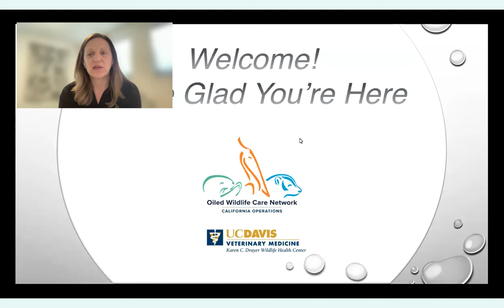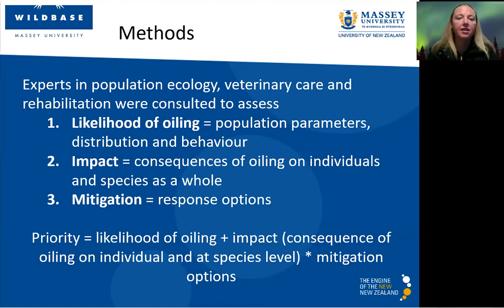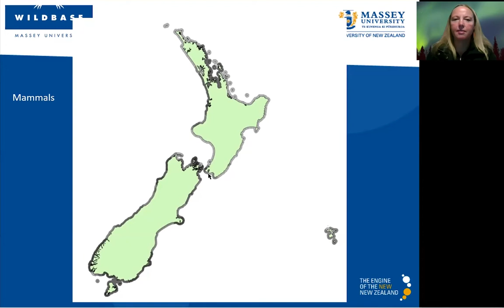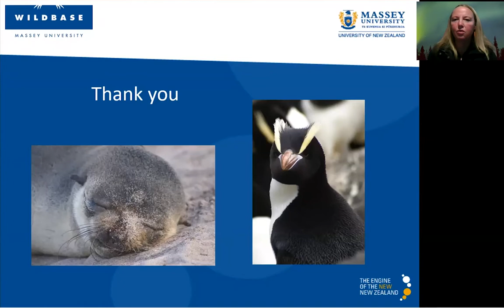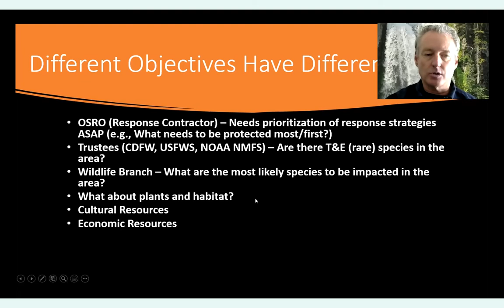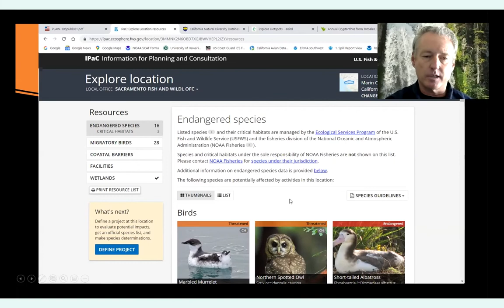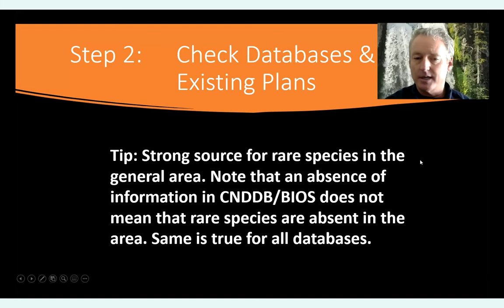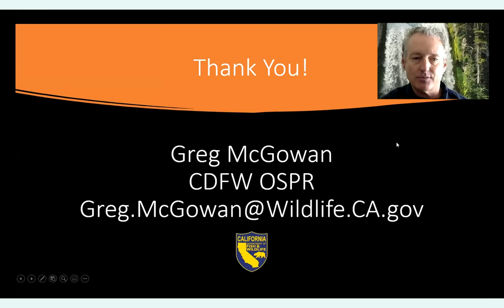OWCN Lecture Series #6 - Species Prioritization Index & Resources at Risk